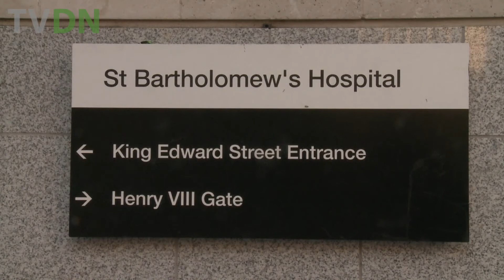Mega-ciberataque derruba sistemas de comunicação ao redor do mundo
Na Espanha, foram hackeadas as redes internas da Telefónica e outras empresas.